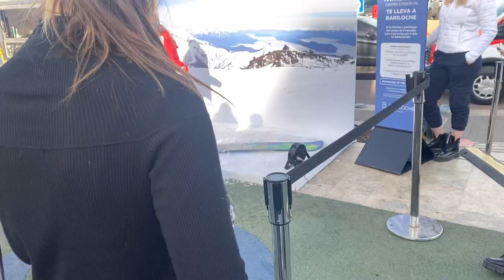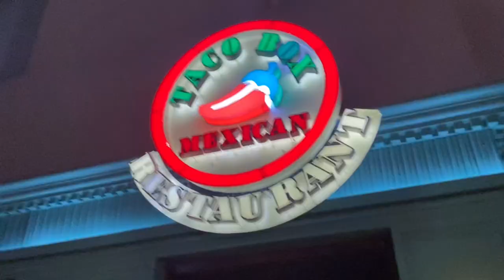VACACIONES DE INVIERNO VLOG I